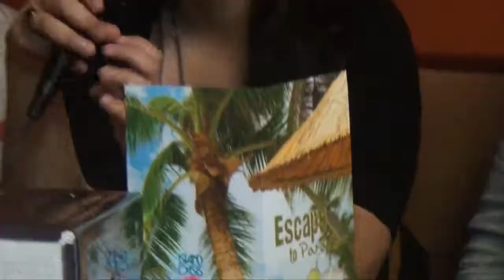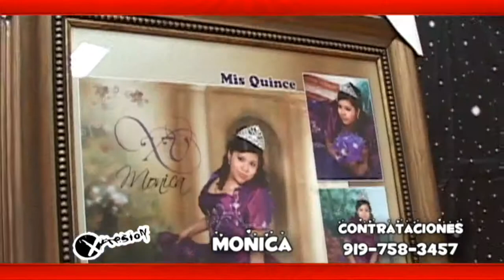Alfombra Roja y Show de Xpresion-Monica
Tus XV por TV! Alfombra Roja y Show de Xpresion!.. Transmitimos tu Quinceañera o Boda con todo el Glamour de la Alfombra Roja donde entrevistamos a todos tus invitados como en Hollywood y Grandes eventos, después las quinceañeras presentan sus xv años por television y tambien segmentos informativos para jovenes y entretenimiento para todas las edades!! Xpresion! el espacio de tu generacion! :)